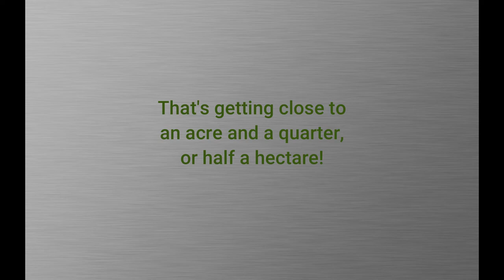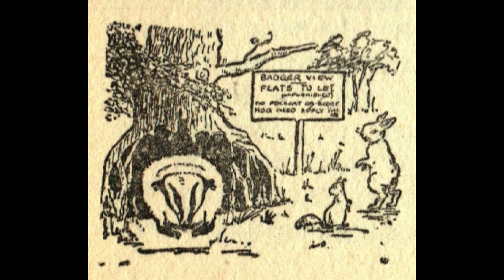A Romany and Raq Chapter 14